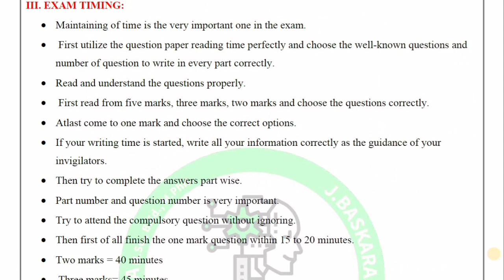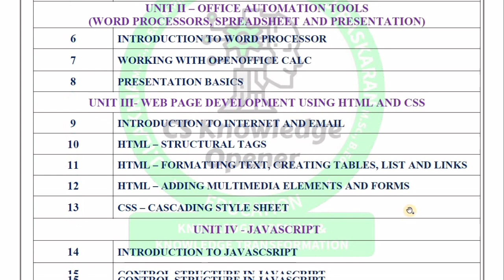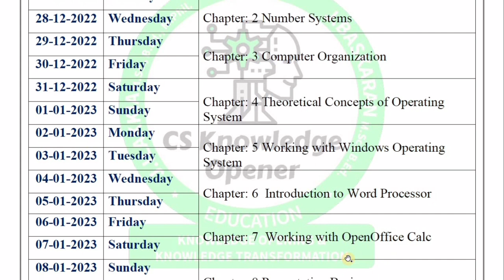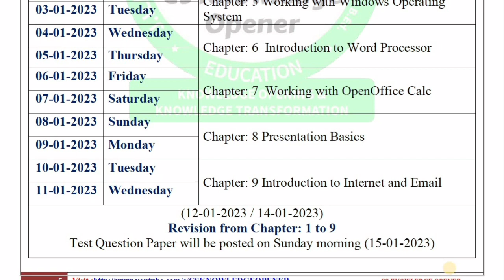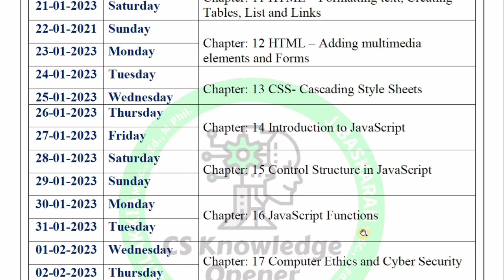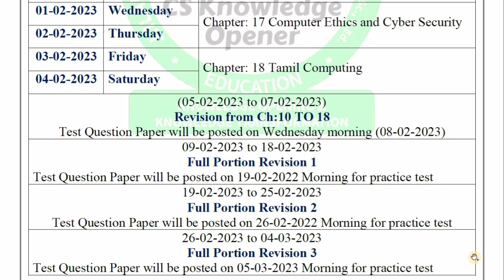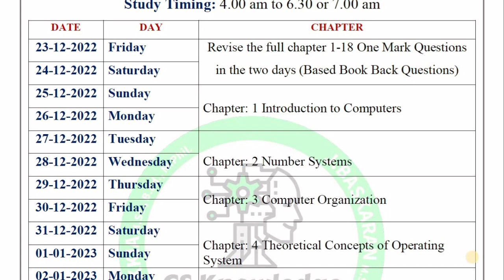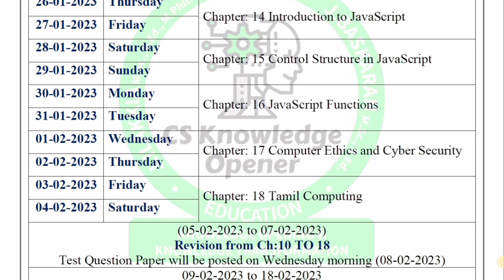11th Computer Applications study plan 2022-2023 for public exam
In this session we are going to see 11th Computer Applications study plan 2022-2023 for public exam